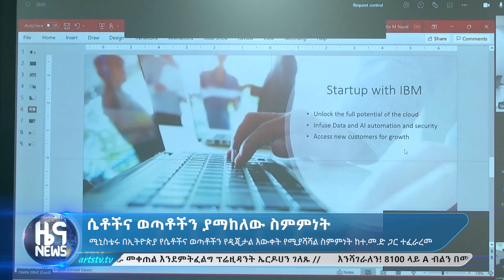ሴቶችና ወጣቶችን ያማከለው ስምምነት ARTS TV NEWS